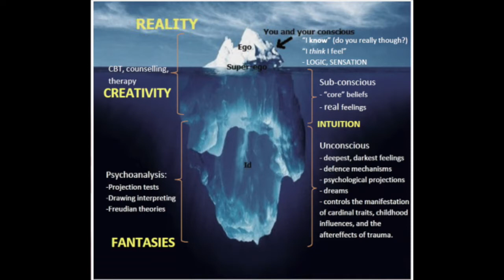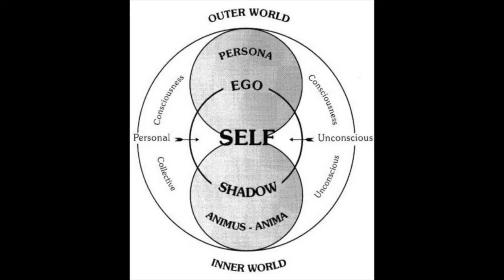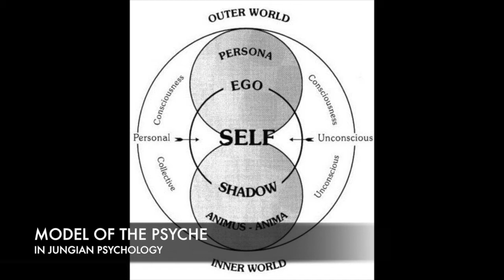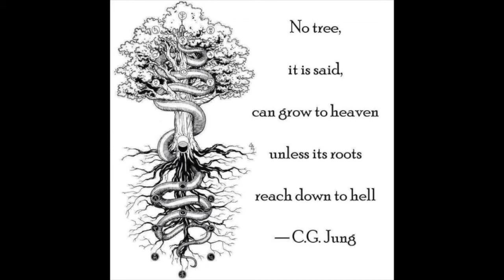The Shadow Self & Your Core Fears (Psychoanalysis, The Unconscious, Freud, Jung, MBTI, INFJ)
*I would like to make a note that when I filmed this video, my knowledge of the Jungian 'Shadow' was less developed as it is now. The Shadow is better described as the summation of repressed contents and character traits that run contrary to our Ego selves (what we consciousness identify as). However, I hope this video delivers a general idea of the effects of repression, and the importance of bringing unconscious elements of one's psyche to conscious awareness!

In this video, I talk a little bit about our core fears that stem from our sub/unconscious minds, why they're important and how to identify them.

The concept of the 'Shadow' is taken mainly from Jungian Psychology, and describes the unconscious, instinctual/primitive and emotional forces of the psyche as a function of repressed contents. The workings of the Shadow, along with our core fears that were acquired in early life and reside in the Personal Unconscious, typically take us by surprise and interfere with the Ego personality (or the Persona). I also compare it to Freud's Iceberg, which was one of the first models of psychoanalysis.